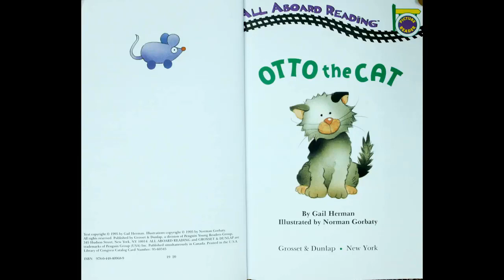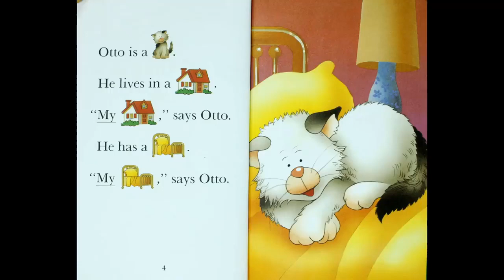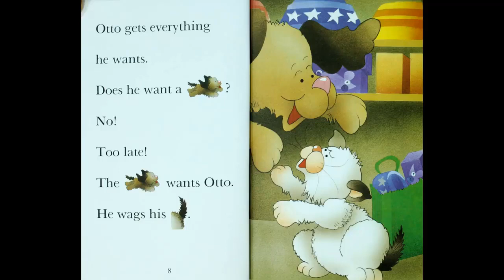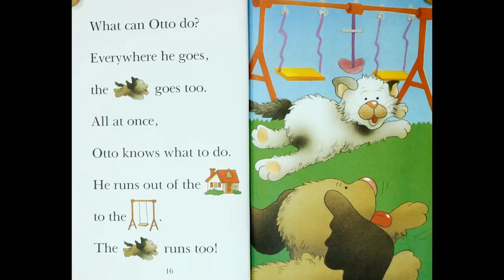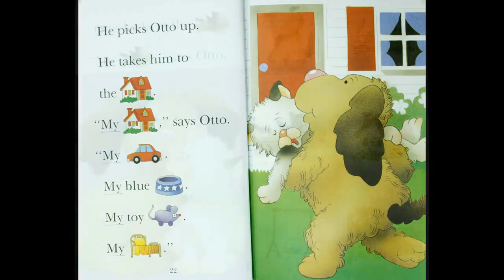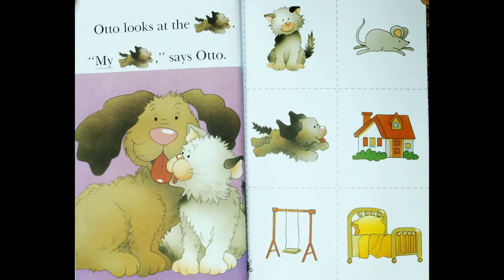Otto the cat